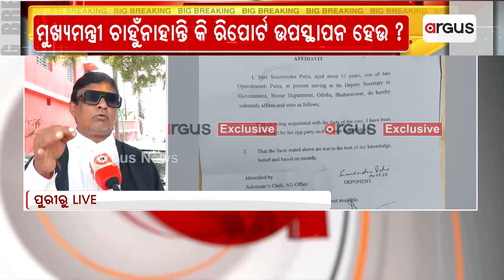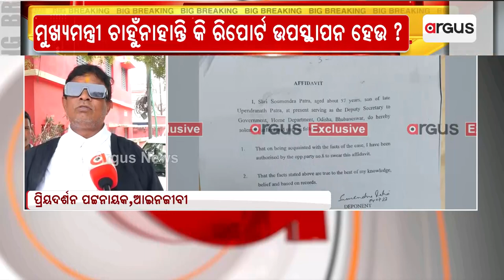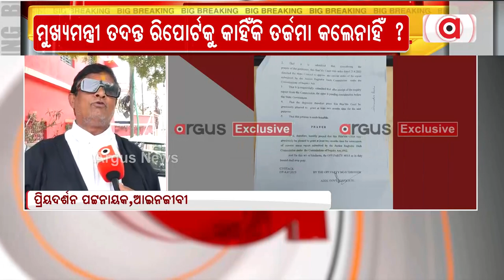Demand For Opening Of Srimandir Ratna Bhandar Gains Momentum